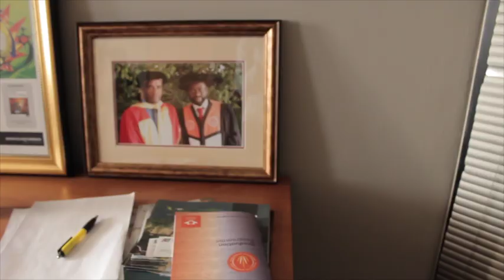UJ Vice-Chancellor Designate: Future Vision - Part 4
Prof Tshilidzi Marwala on his vision as the new Vice-Chancellor of the University of Johannesburg (UJ).